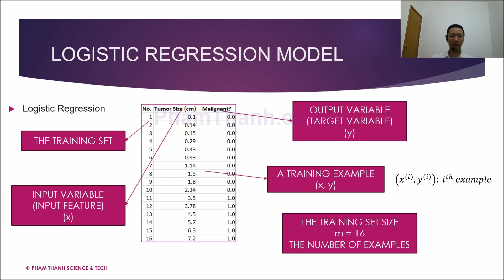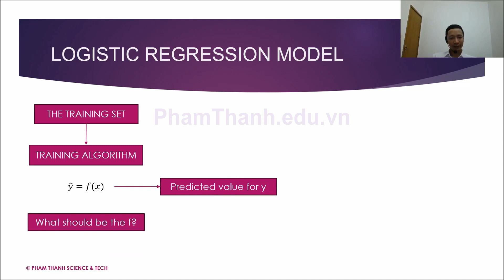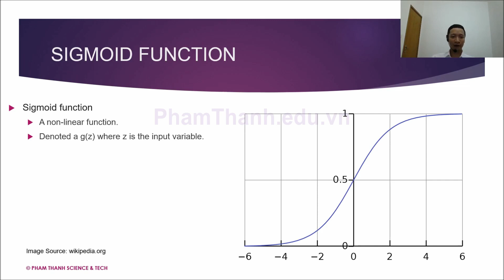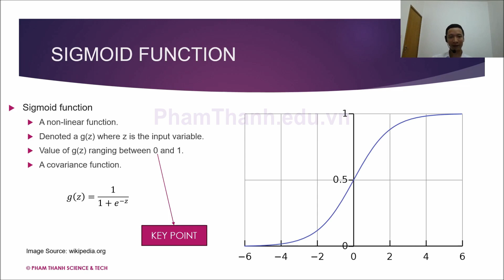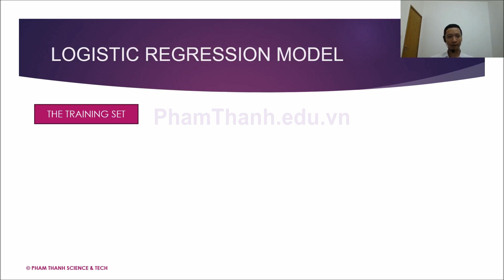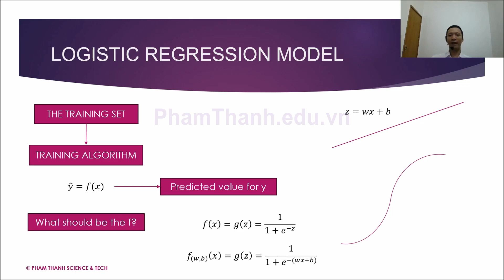Trí tuệ Nhân tạo - Học máy - Mô hình Hồi quy Logistic và Bài toán Phân loại P2/10